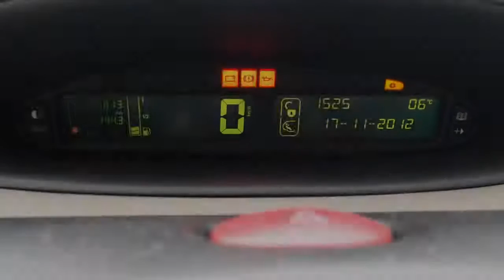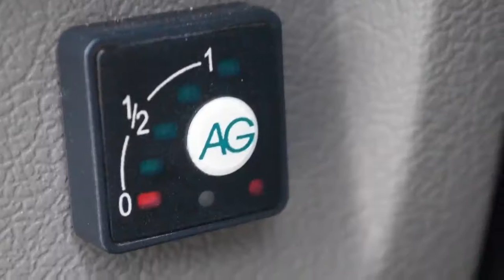Citroën Xsara Picasso 1.8 16v LPG G3 Airco Inruil mogelijk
25-GS-BK 256.813 km
  Prijs:     € 1.948
  Merk:     Citroën
  Model:     Xsara Picasso
  Type:     1.8 16v LPG G3 Airco Inruil mogelijk
  Carrosserievorm:     MPV (5 drs)
  Bouwjaar:     2001
  Transmissie:     handgeschakeld
  Kleur:     Grijs metallic
  BTW/Marge:     marge
  Brandstof:     lpg-g3
  Energielabel:
* Achterbank neerklapbaar
* Airbags
* Airco
* Bekleding velours
* Boordcomputer
* LPG G3 onderbouw installatie
* Metallic lak
* Radiovoorbereiding
* Ramen voor elektrisch bedienbaar
* Side-airbags voor
* Stuurbekrachtiging
* Trekhaak

Een nette auto die wordt geleverd met een nieuwe APK. De auto is voorzien van een LPG G3 inbouwinstallatie. Kom gerust langs voor een proefrit. Inruil en financiering mogelijk. Kijk tevens voor al onze andere occasions op Kijk voor een uitgebreide foto en video reportage op onze Ondanks onze grote zorgvuldigheid kunt U aan deze advertentie geen rechten ontlenen en zijn alle gegevens onder voorbehoud van (type)fouten © Auto Hoge 2013.